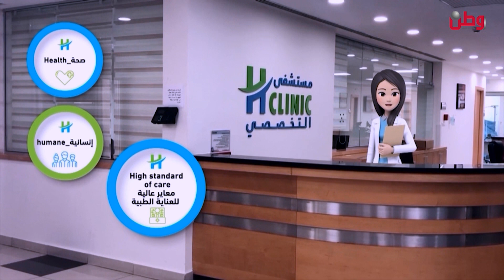صباح الخير يا وطن 17-7-2022